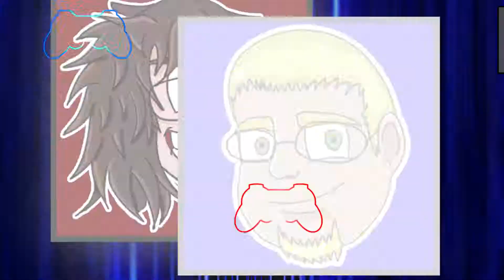Spyro: Reignited Trilogy (Spyro 3) EPISODE #29 | Super Bonus Round | Let's Play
How are we doing? Fill out our survey to let us know!

The Spyro Reignited Trilogy (PS4) is here! Join John and Rich as they relive three childhood favorites, and John once again strives to 100% each game as he always does.

Spyro Reignited Trilogy is a collection of remasters of the first three games in the Spyro series: Spyro the Dragon, Spyro 2: Ripto's Rage! and Spyro: Year of the Dragon; all of which were originally developed by Insomniac Games for the PlayStation and released from 1998 to 2000. It was announced on April 5, 2018, following the release and success of Crash Bandicoot N. Sane Trilogy, which was a similar collection of remasters of the first three Crash Bandicoot titles that Activision also published. Eurogamer noted there was a high public demand for a classic Spyro trilogy to receive the same treatment after N. Sane Trilogy was released.

Tom Kenny, who voiced Spyro the Dragon in the original Ripto's Rage! and Year of the Dragon, reprised his role in Spyro Reignited Trilogy with re-recorded voice lines, including the first game, in which Spyro was originally voiced by Carlos Alazraqui. Stewart Copeland, the music composer of the three original games, wrote a new main theme for the compilation. His original compositions for the games were remastered by Stephan Vankov, an employee of Toys for Bob, with the game including an option to choose between the two soundtracks. Reignited Trilogy uses the Unreal Engine 4 game engine.

After initially being scheduled for release on September 21, 2018, it was delayed until November 13, 2018. The physical release of Reignited Trilogy only contains content from Spyro the Dragon, while Ripto's Rage! and Year of the Dragon must be downloaded as part of an in-game update.